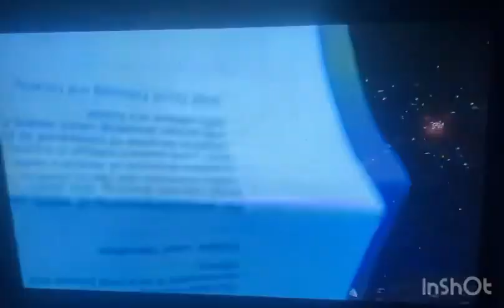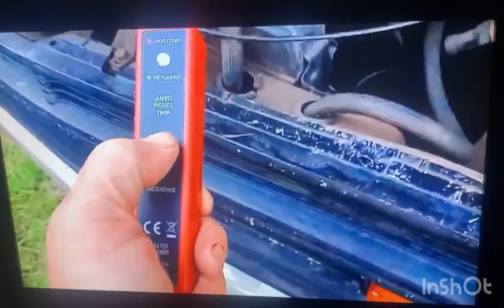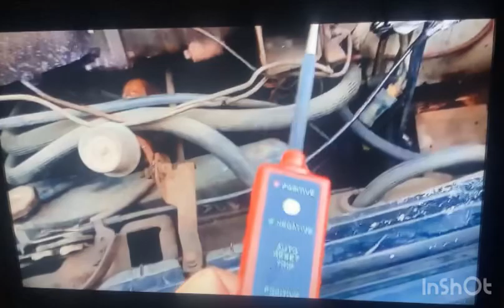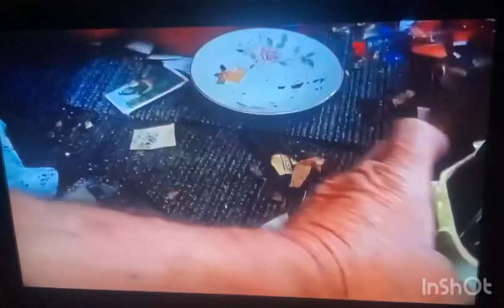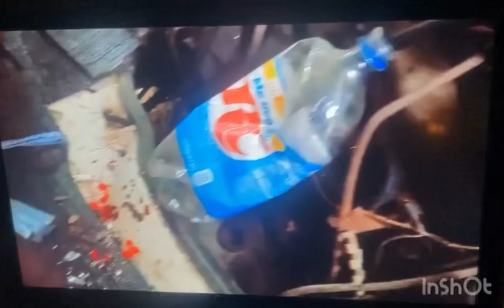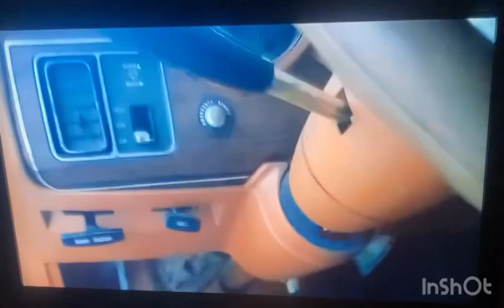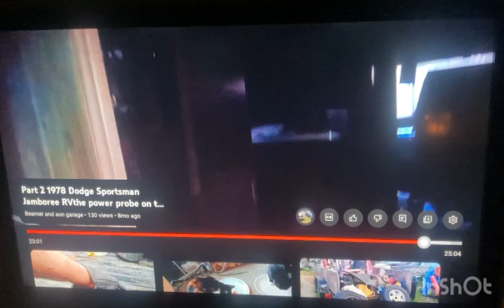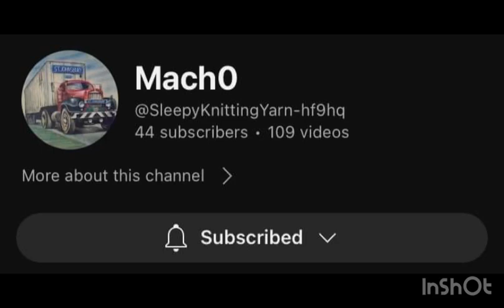Beamer and sons garage can’t see the solenoid isn’t hooked up mechanic of 40 years what a poser￼￼